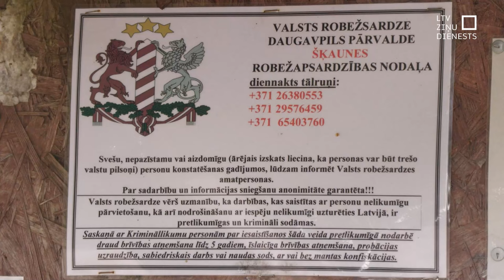Palielinās migrantu plūsma uz Latvijas-Baltkrievijas robežas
Migrantu plūsma uz Latvijas-Baltkrievijas robežas šovasar salīdzinājumā ar gada sākumu palielinājusies vairāk nekā divas reizes. Jūlijā vien no valsts robežas nelikumīgas šķērsošanas atturētas jau vairāk nekā 1000 personas, lielāks kļuvis arī notverto pārvadātāju skaits. Tiek lēsts, ka augustā migrantu skaits palielinās vēl vairāk, tāpēc Igaunijas un Lietuvas robežsargu palīdzība ir ļoti vajadzīga.